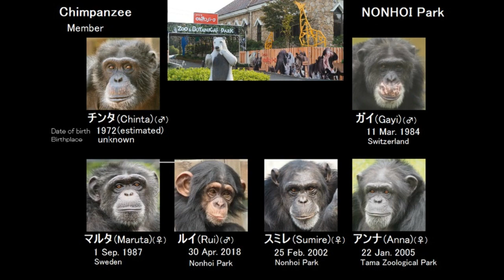Chimpanzee－Nonhoi Park（のんほい2019－13）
夏真っ盛り、日陰で過ごすチンパンジーたち。
In the hot summer, chimpanzees are in the shade.